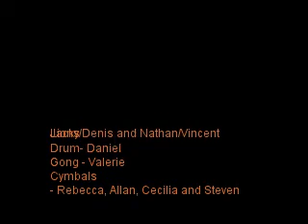Lionfest2010-HongDeLion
Lionfest2010, Market City, Sydney
Hong De Lion Dance Association performing at the fourth annual Lionfest at Market City organised by Chinese Youth League on Saturday 12th June 2010.